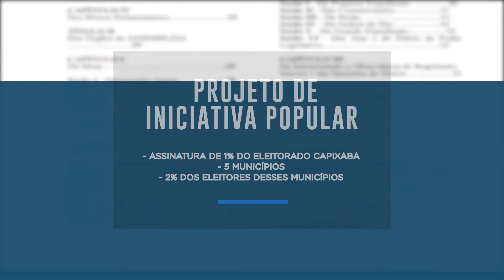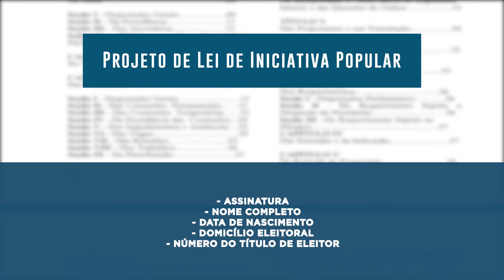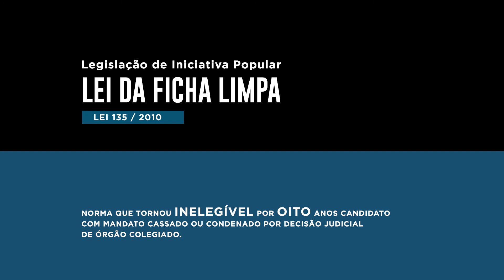Conheça o Parlamento - Lei de Iniciativa Popular